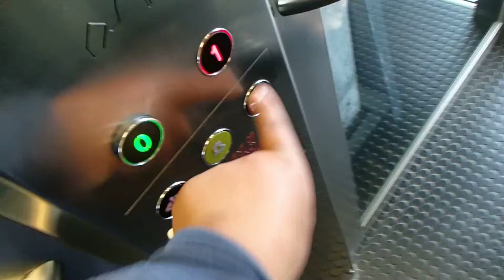Lift up to Emiratea Air Line